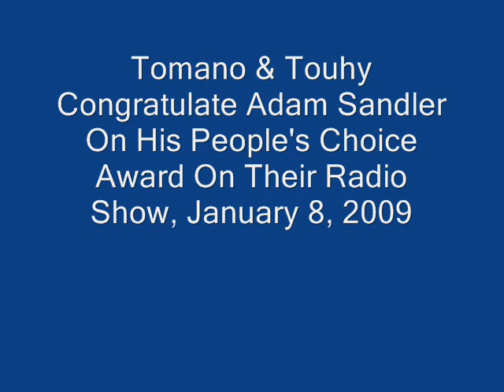TOMANO & TOUHY CONGRATULATE ADAM SANDLER ON HIS PEOPLE'S CHOICE AWARD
From their January 8, 2009 show, Mike and Steve discuss Adam Sandler's People Choice Award.

Mike Tomano and Steve Touhy are a comedy team that was formed on the radio in 1996. The 2 have hosted multiple radio shows together, a television special in 2000, and performed stand-up comedy in club and corporate situations for years. Tomano & Touhy are currently working on their first sketch comedy cd, a cd looking back on their careers in radio together, and their radio show heard throughout Central Illinois and Northwest Indiana on TALK AM1320 WKAN, MY 105.5 FM WYKT and streams weekday mornings from 6 - 9 CST.